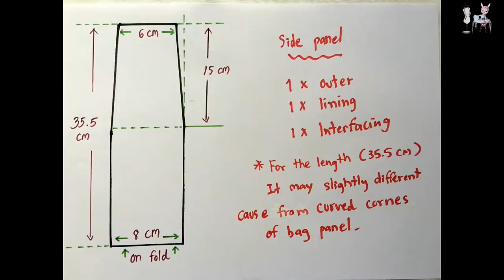SHOULDER BAG | DIY BAG | HANDBAG | PURSE BAG | BAG TUTORIAL | Coudre un sac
SHOULDER BAG | DIY BAG | HANDBAG  | PURSE BAG | BAG TUTORIAL  | Coudre un  sac |  가방 | バッグ| Bolsa

This video i'll share  you how i make shoulder bag or handbag.  All measurements and templates are at the beginning of the video.